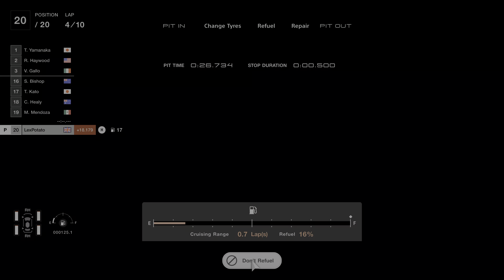Gran Turismo 7: Lucozade MCLAREN on REDBULL ring? (1.11 update) [4K]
I drive my Mclaren GT4 with a lucozade livery around the redbull ring! I had to fuel save a lot towards the end of the race too, as I was super close to running out of fuel. Watch to see if I won ;)